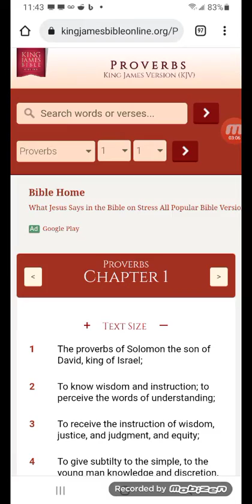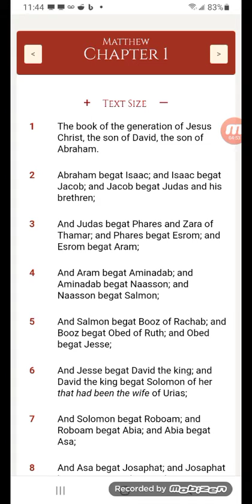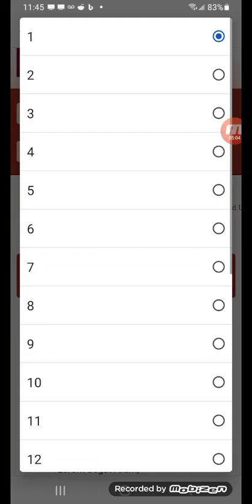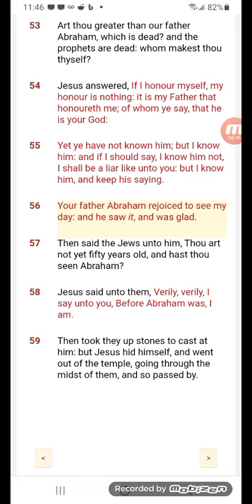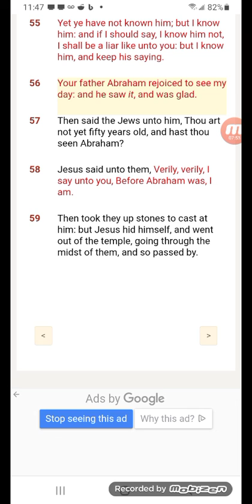Reincarnation is in the Bible